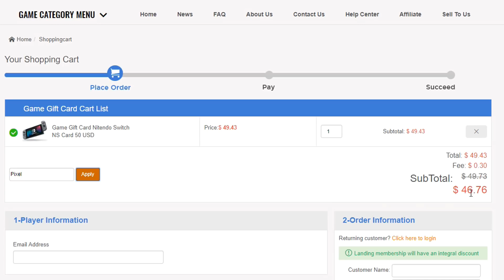What have Rocket League Done?!?! [LOSING 10,000 CREDITS + SURPRISE DONATION]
Now might be the time to get the decal you've always wanted! Rocket League are really out here messing with market prices... RIP.
🔥 Check out the awesome sponsors of this video and get involved with our giveaways!